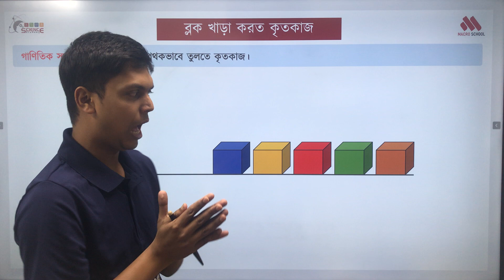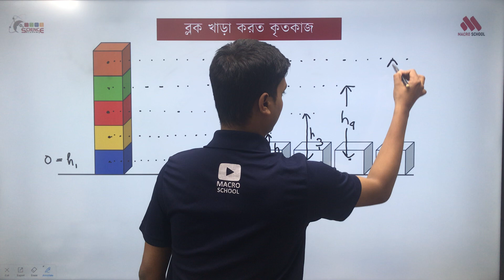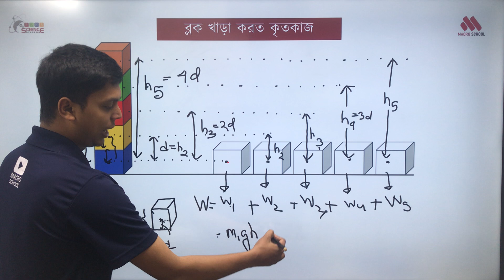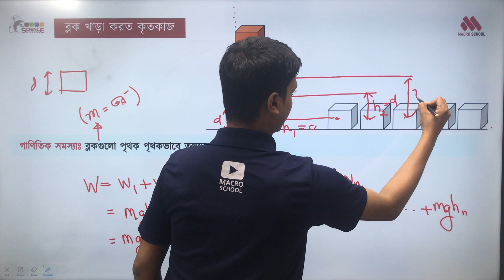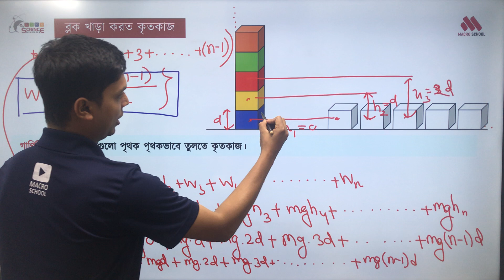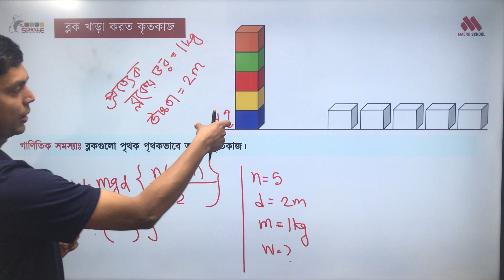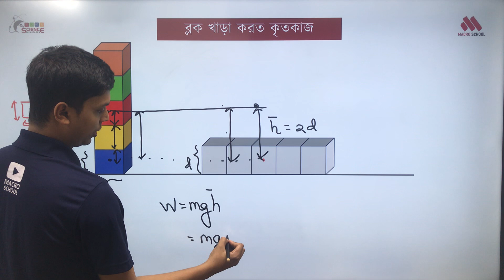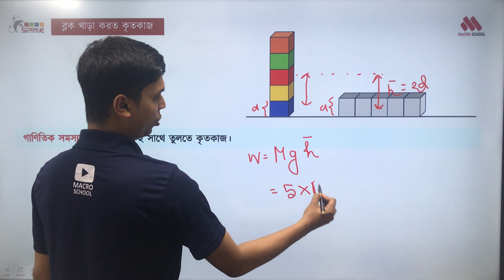29.(ব্লক খাড়া করতে কৃতকাজ) ভরকেন্দ্রের সরণ || কাজ, শক্তি ও ক্ষমতা || অধ্যায়-৫|| HSC Physics